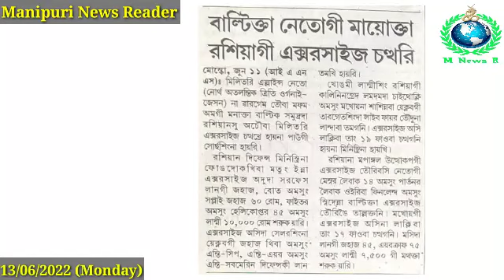Russian Forceka Akanba Lan Thengnaringei Cheirakta Ukrainegi Lanmisingna Khutlaigi Awatpa Mayoknare